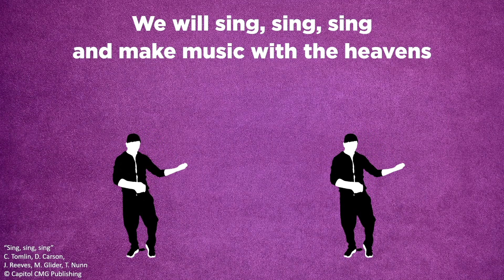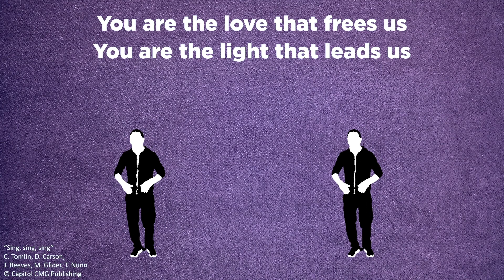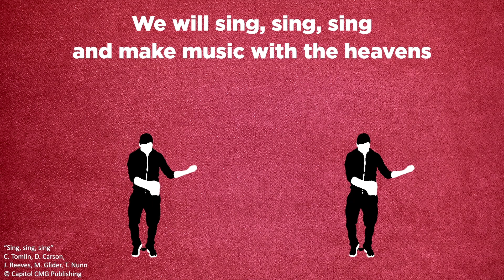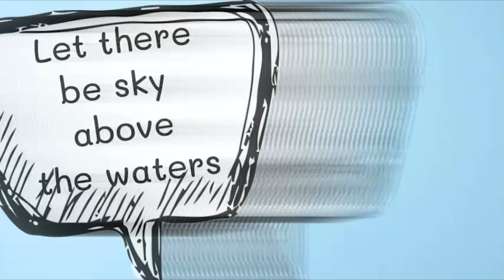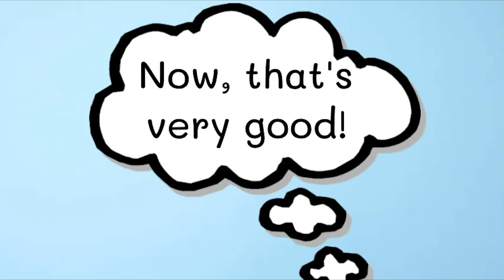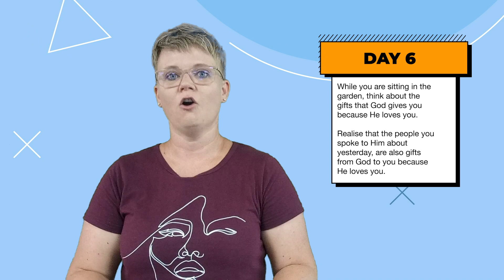MKidz 17 Jan | God made me to know Him | Gr 4-7 Eng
God made everything beautifully, intentionally and He made you to be in relationship with Him